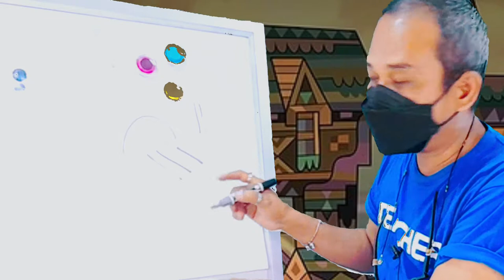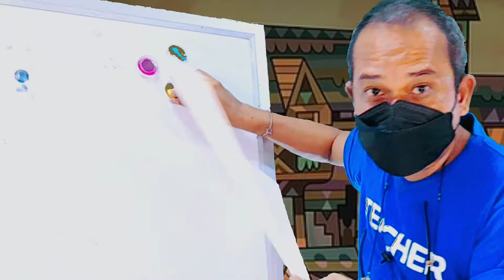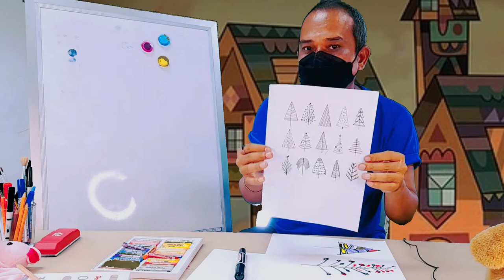วิชาศิลปะ ชั้น อ.1 - อ.3 เรื่อง เส้นกับต้นไม้ จินตนาการ ( 16 มิ.ย. 2564 )